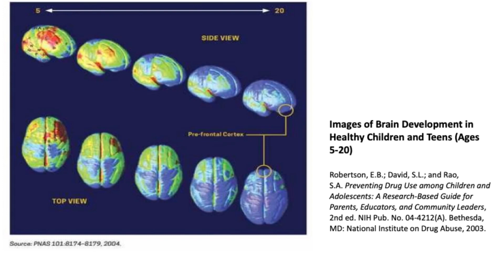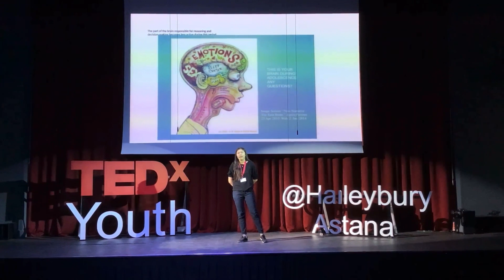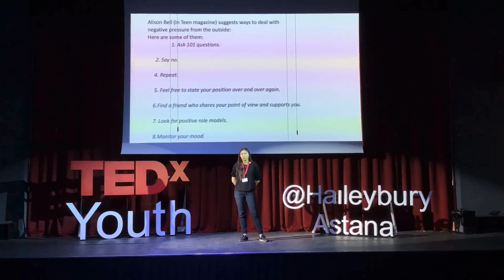21 Before and After | Ainur Bekenova | TEDxYouth@HaileyburyAstana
Ainur Bekenova focuses on how important the age of 21 is regarding alcohol abuse and brain development. Furthermore, proposing to teach the youth of their brain development at a young age.  Studies brain, development and addictions. Interested in art, photographing and sport. This talk was given at a TEDx event using the TED conference format but independently organized by a local community.